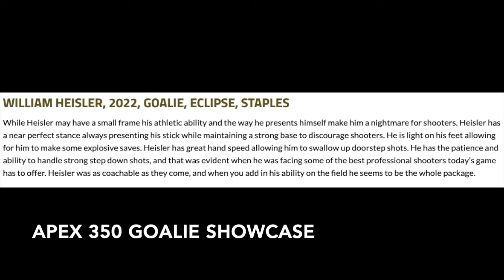2021 Spring Highlights